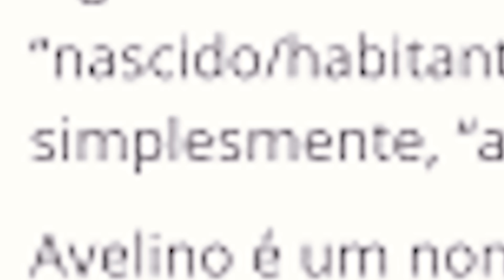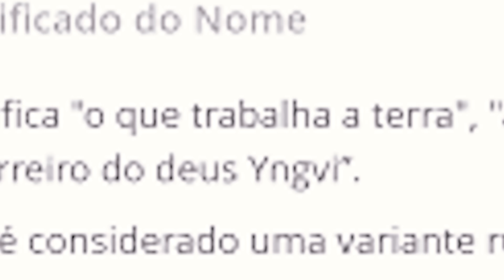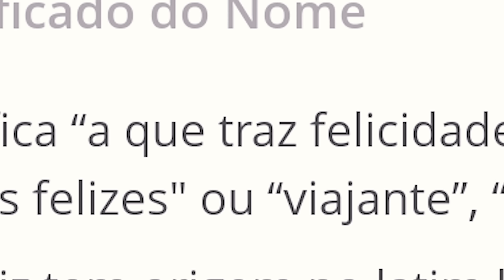DECIDIMOS O NOME DO NOSSO BEBE! O NOME VAI SER...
Bom dia pessoal, hoje é um dia muuuuito importante na nossa vida, estávamos muito tempo pensando sobre isso e hoje foi o grande diaa , em que DECIDIMOS O NOME DO NOSSO BEBE! O NOME VAI SER...